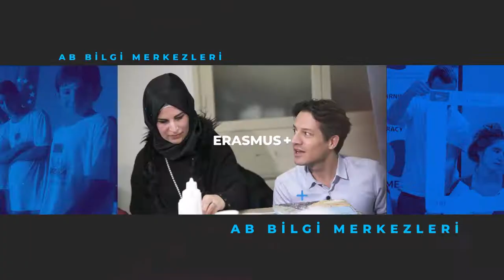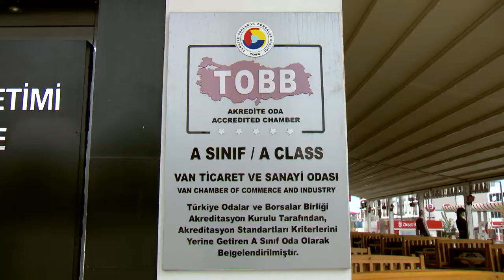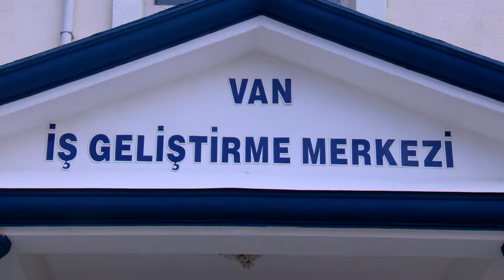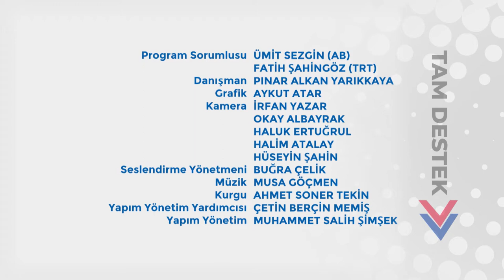Van AB Bilgi Merkezi'nden bölgesine TAM DESTEK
Bu bölümünde AB Van Bilgi Merkezi’nin çalışmaları ele alınıyor. Van Denizi ve Akdamar Adası turistik cazibe merkezi haline gelirken AB nasıl destek verdi? Türkiye’nin ilk “dolu önleme makinası” AB finansmanıyla kurulan İŞGEM atölyelerinde nasıl üretildi? Bu soruların cevabını Tam Destek programında bulacaksınız…
Van Y.Y.Ü Türk Müziği Devlet Konservatuvarı öğrencileri sazları ve sözleriyle sizi bekliyor. Allı Gelin, Bizim Eller türküleriyle hüzünlenip, Toycular’la çoşup halay çekmeye hazır olun.  Van Denizi sahilindeki müzik ziyafeti Tam Destek’de…
Program Van Denizi’nden Slovenya’nın Bled Gölü’ne uzanıyor… Kardelen Eylem Yıldırım ve Sedanur Ergül anlatıyor, Erasmus+ projesiyle Avrupa’ya nasıl uzandılar, neler yaşadılar, neler gördüler?.. Gençler siz de Avrupa’ya gitmek istiyorsanız bu programda sizin için önemli ipuçları var.